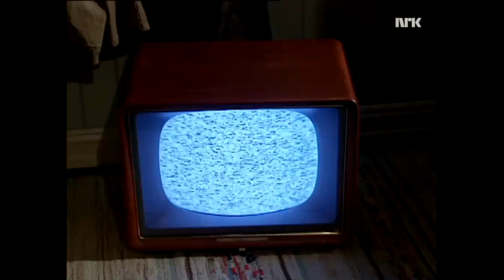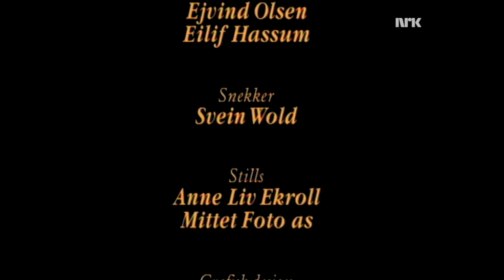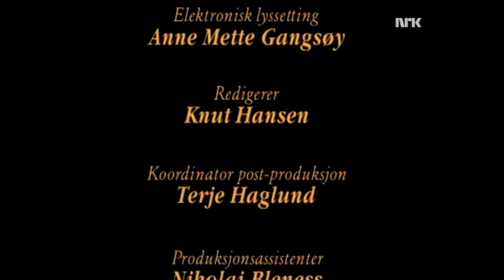Vestavind ep 10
Vestavind var en norsk dramaserie som gikk på NRK i 1994 og 1995. De fleste scenene ble spilt inn i Sauda, som var scene for det tenkte stedet Lovranger, og i Oslo. Serien fulgte forskjellige familier i forskjellige samfunnsklasser fra annen verdenskrig og frem til 1972. Den danske serien Krøniken hentet mye inspirasjon fra Vestavind.[trenger referanse]

Serien består av 17 episoder og hadde premiere på NRK 6. mars 1994. De ti første episodene ble sendt søndager kl 20.40 i perioden mars-mai 1994, mens de syv siste episodene ble sendt søndager kl 20.00 i perioden mars-april 1995. Hele serien ble sendt i reprise høsten 1999.

1. januar 2014 ble alle episodene av serien tilgjengelige på NRKs Nett-TV.[1]